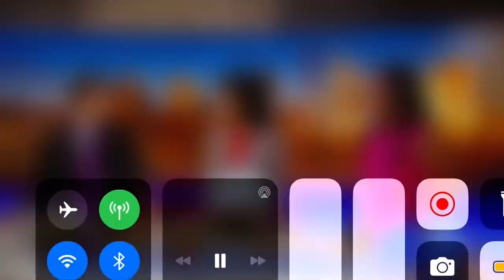PASSENGERS TREATED FOR HEAT ILLNESS WHILE SITTING ON HOT AIRPLANE